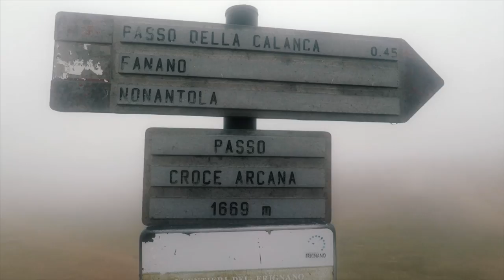VACANZE INTERROTTE DALLA TROMBA D'ARIA - CAVALLINO TREPORTI - VLOG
Quest'anno le vacanze in motocicletta sono state interrotte da un imprevisto poco piacevole, una tromba d'aria a Cavallino Treporti.
Eravamo a Cutigliano in Toscana e siamo partiti per Cavallino Treporti a Venezia.

La mia attrezzatura:
Sony a6300
Microfono ShotGun
Zaino K&F Concept
Phantom 4 Pro